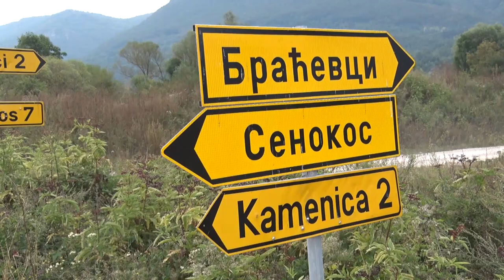MIRNIJE I NA DIMITROVGRADSKOJ STRANI POŽARA